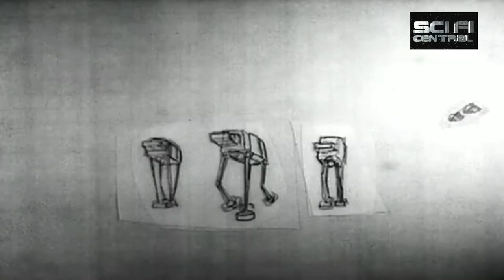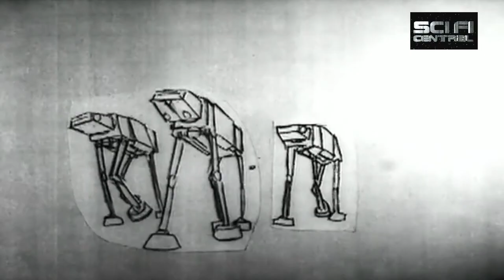Snowspeeder Gunner by IAN LISTON - Star Wars 100 Interviews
Of the over 100 interviews we've already filmed, this was interview filmed at Celebration Orlando where Darryl J James (D.J.) talks with Ian Liston who played two roles in The Empire Strikes Back. Listen to Liston here, as he tells us his story.

This interview was recently rediscovered, edited and uploaded to YouTube in 2021.

We are a tiny channel with huge content … access to the stars of Star Wars and more. We even got lucky enough to film at Skywalker Ranch (see Matt Wood & Rick McCullum interviews for that content).